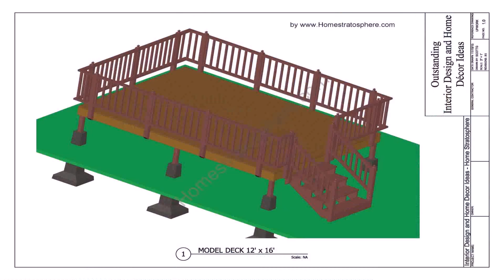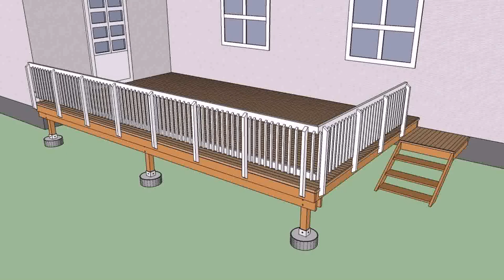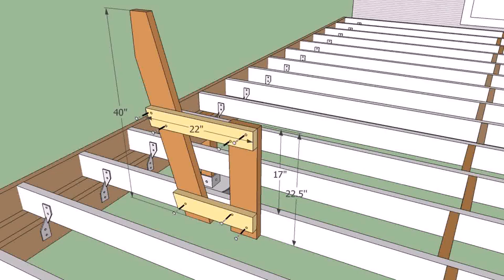Build A Deck And Patio